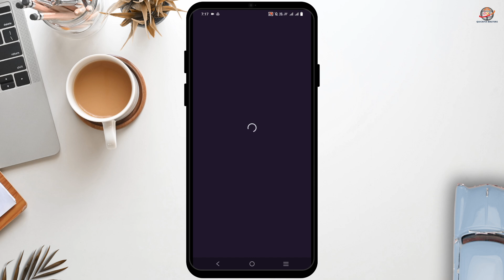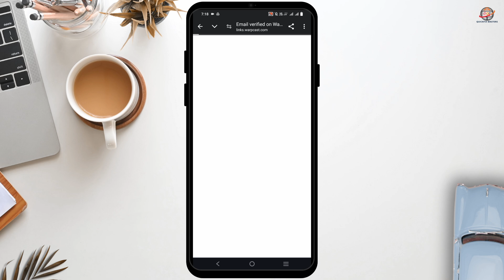How to Use Warpcast | Create Account | 2024 Full Guide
Learn how to use Warpcast and create an account with our comprehensive 2024 guide. Follow these easy steps to get started with Warpcast and explore its features.

Timestamps:
0:00 - Introduction
0:10 - How to Use Warpcast

Key points covered in the video:
- Overview of Warpcast and its features.
- Step-by-step guide to creating an account on Warpcast.
- Tips for setting up and getting started with your new Warpcast account.
- Troubleshooting common issues during the account creation process.